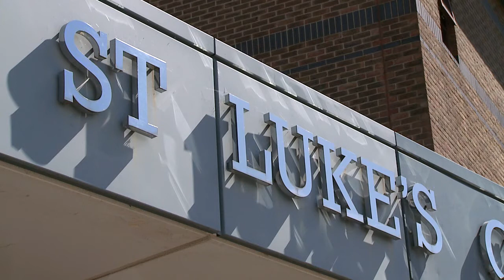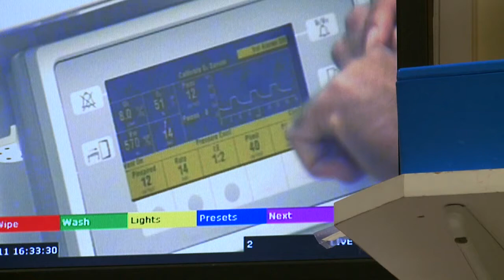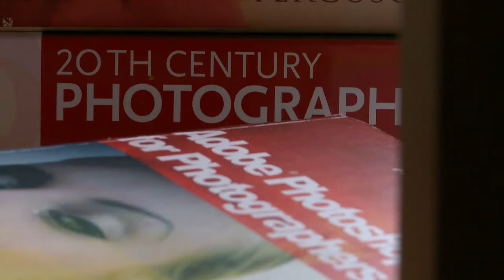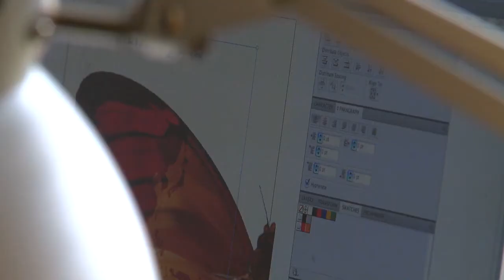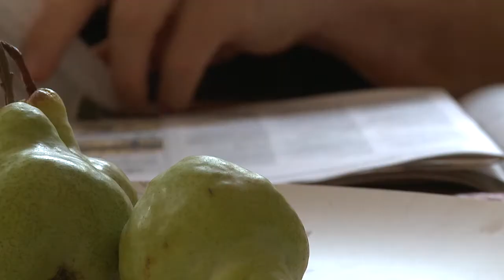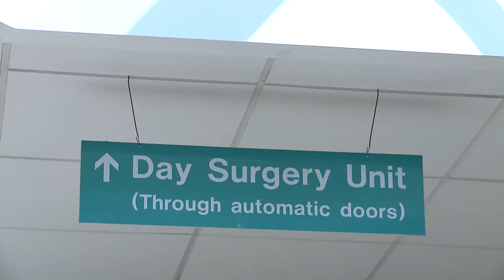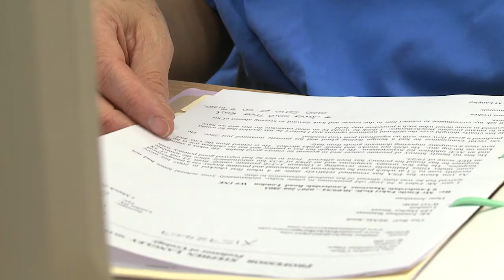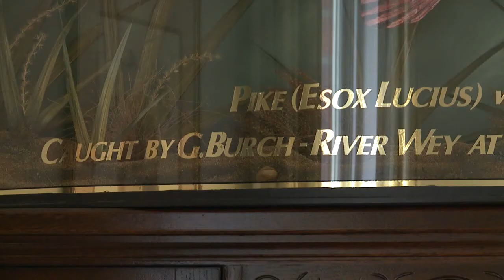4D Brachytherapy Patient Film